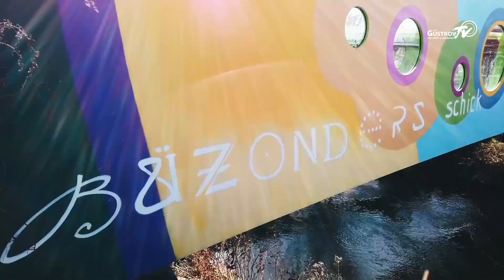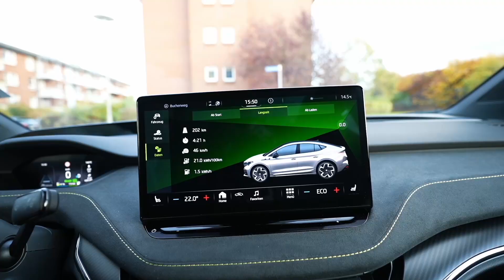Im Fokus: Bundesfreiwilligendienst